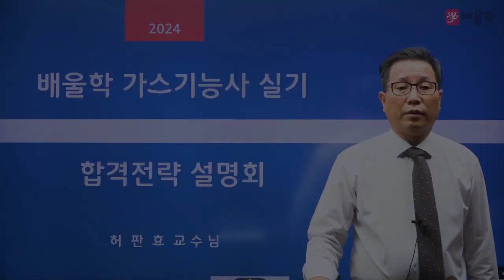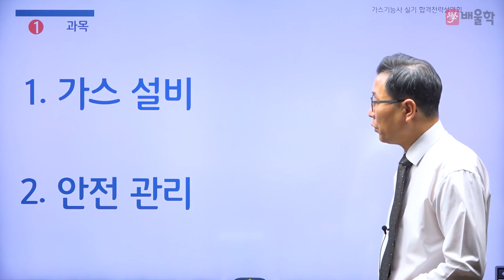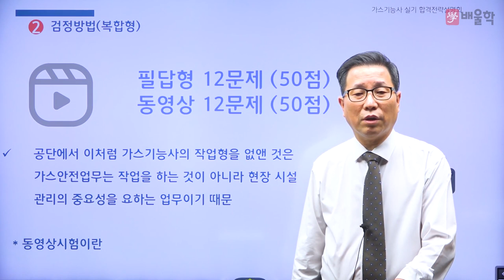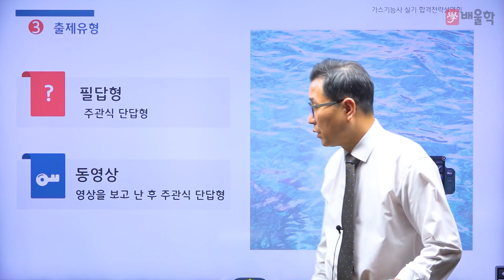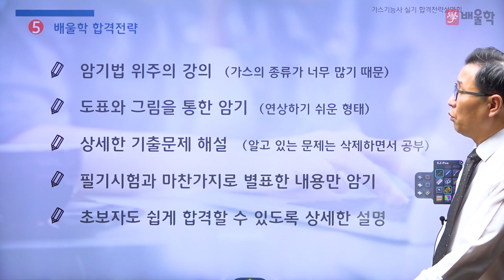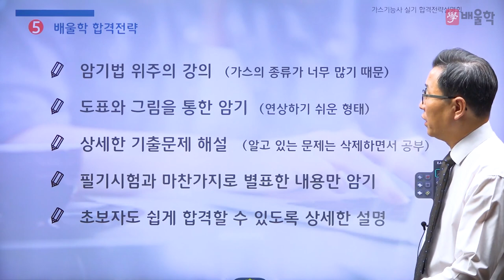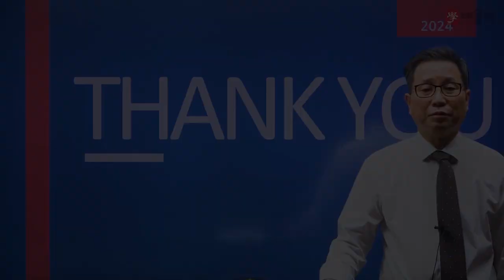[가스기능사 실기] 2024 대비 가스기능사 실기 합격전략설명회 - 허판효 교수님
32년 강의+실무경력, 가스의 신 허판효 교수님의
2024년 대비 가스기능사 실기 합격전략설명회

가스기능사 실기 시험에 대한 모.든.것!